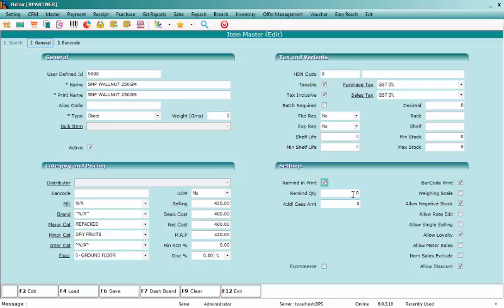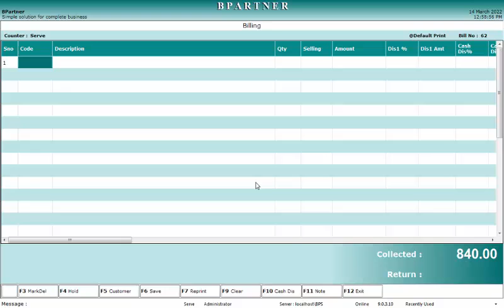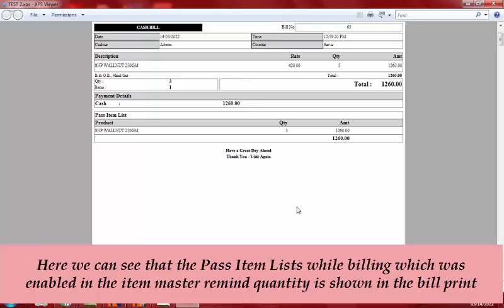What is Remind in print , How its working ?